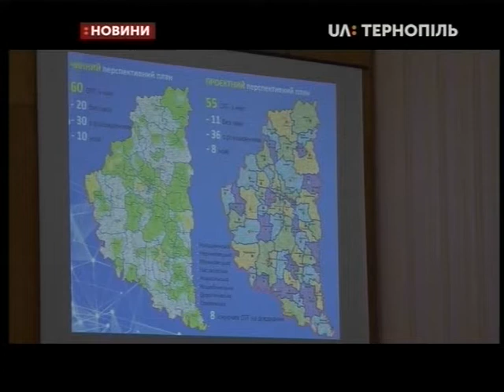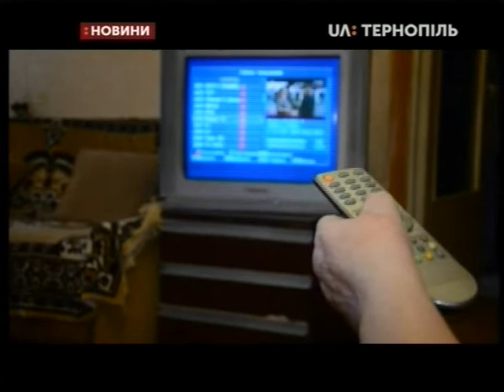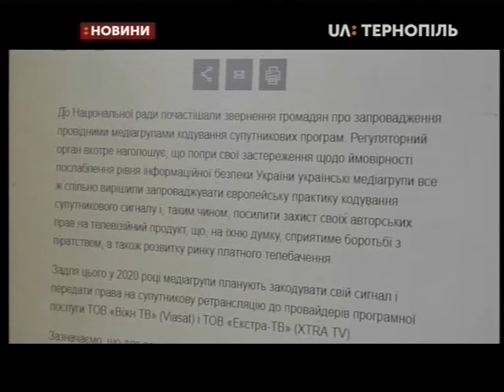28.01.2020. Новини. 20:30